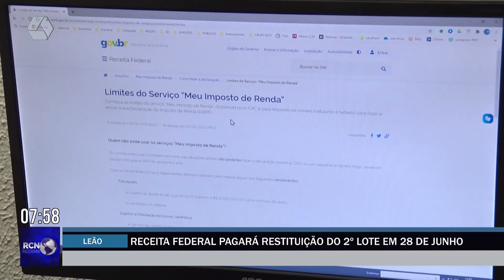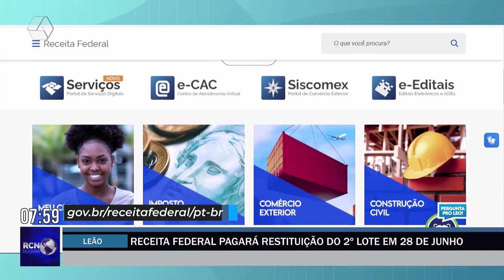Receita Federal pagará restituição do 2º lote em 28 de junho